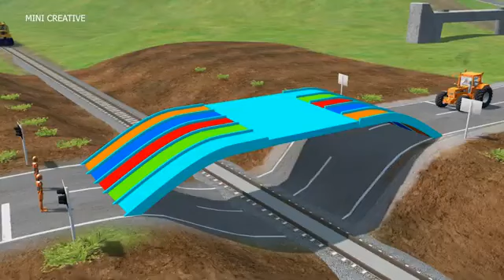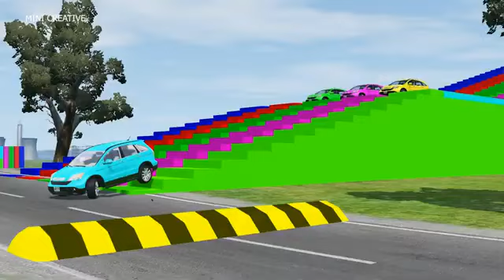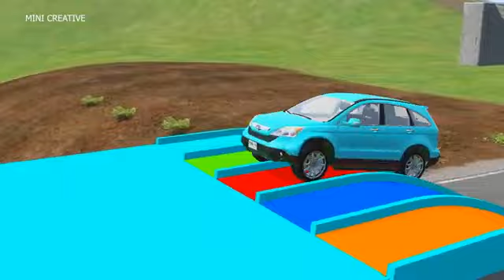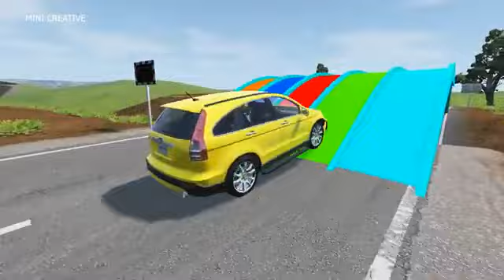Double Flatbed Trailer Truck vs Speedbumps Train vs Cars Beamng.Drive#3